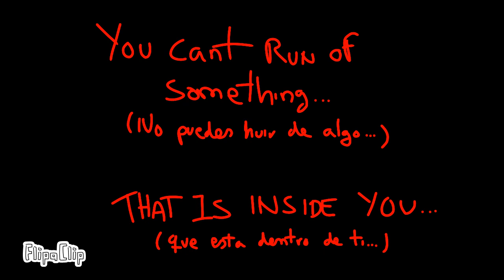fall...Guys...? (Halloween especial)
IS SPOKY MONTH :D

Esel mes del miedo :D